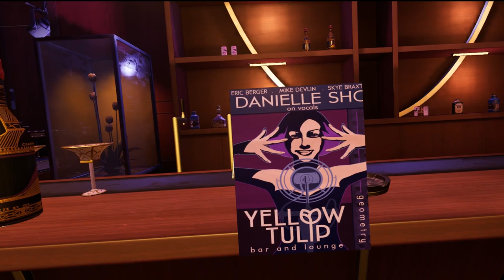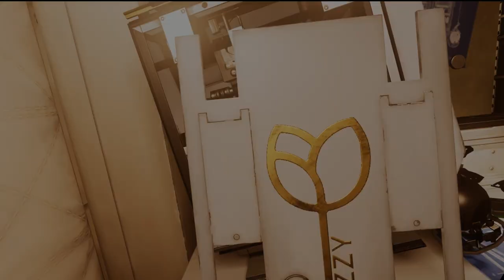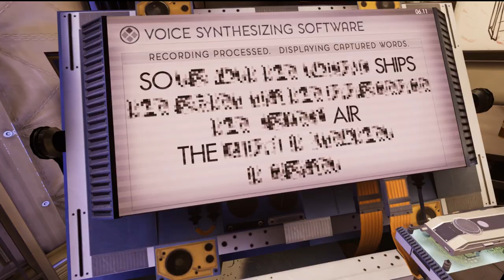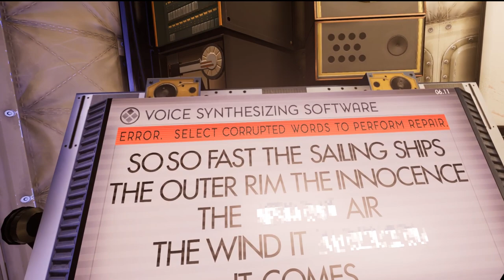[Prey: Transtar VR] Yellow Tulip Escape Room Walkthrough (no commentary)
Quick walkthrough of the Yellow Tulip escape room in the Transtar VR update. You play as Abigail Foy following a mysterious set of clues from Danielle Sho.

Recorded from an HTC Vive. Please try to forgive my shakiness!